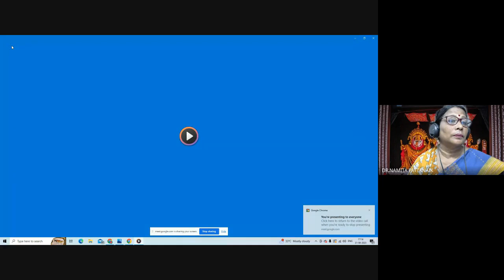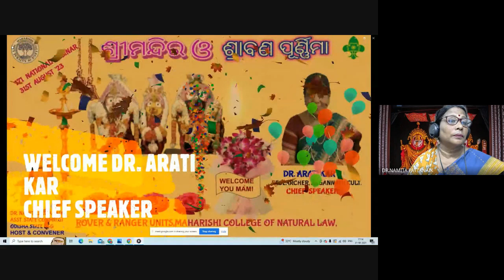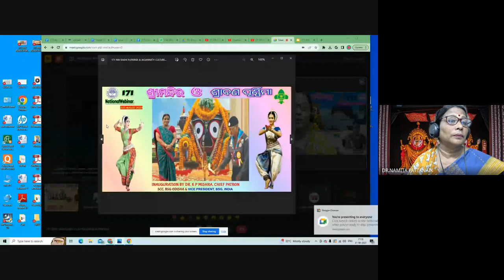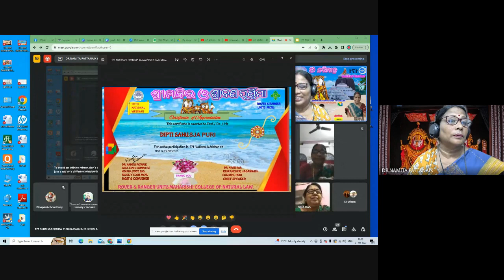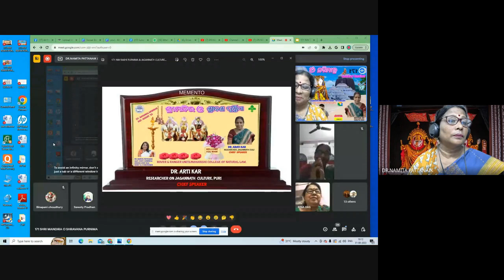171 SHRI MANDIRA O SHRAVANA PURNIMA 2023 08 31 Thursday, 31 August⋅5:00 PM SPEAKER DR. ARATI KAR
DR. ARATI KAR RESEARCHER IN JAGANNATH CULT
CHIEF PATRON DR. K P MISHRA, VICE PRESIDENT, BSG INDIA
PRESIDENT MRS. MANJU PATTANAIK, PRINCIPAL, MCNL
VOTE OF THANKS BINAPANI CHOUDHURY, CHSE, ODISHA
VEDA PATHA MS IPSITA MOHANTY , HOST & CONVENER
DR. NAMITA PATTANAIK, ASC(G), BSG, ODISHA, ORGANISED BY
ROVER & RANGER UNITS , MCNL, ODISHA
Join by phone
More phone numbers
Take meeting notes
Start a new document to capture notes
171 SHRI MANDIRA O SHRAVANA PURNIMA (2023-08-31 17:07 GMT+5:30)
JOIN 10 minutes before
DR.NAMITA PATTANAIK, HOST & CONVENER